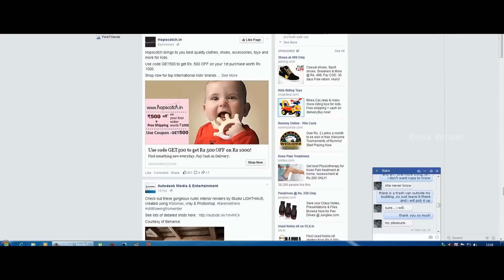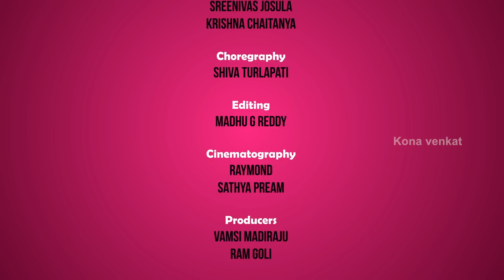Ram & Juliet Web Series | Latest Love Series by Kona Venkat | Telugu Web Series | EPISODE 4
Ram & Juliet Latest Telugu Web Series, Episode 4, exclusively on Kona Venkat YouTube Channel. Ram & Juliet is a latest Love Series written and directed by Kona Venkat, ft. Akshay Reddy and Aurore Fagnen. Music Composed by Praveen Lakkaraju and Sunny MR. Produced by Ram Goli and Vamsi Madiraju.